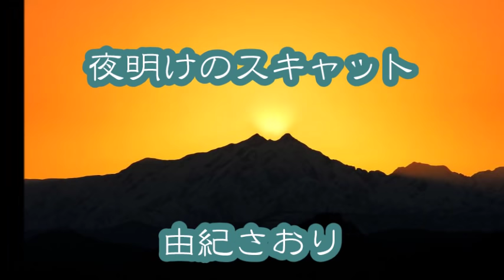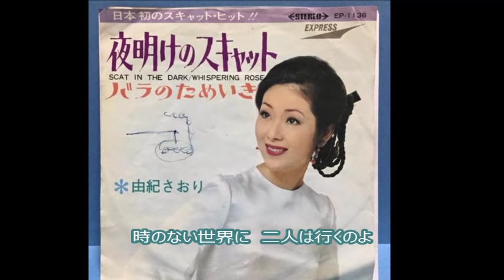夜明けのスキャット 由紀さおり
夜明けのスキャット　作詞　山上路夫　作曲　いずみたく　編曲・演奏　ピンク・マルティーニ　歌　由紀さおり　＊写真提供　長野県　小川村